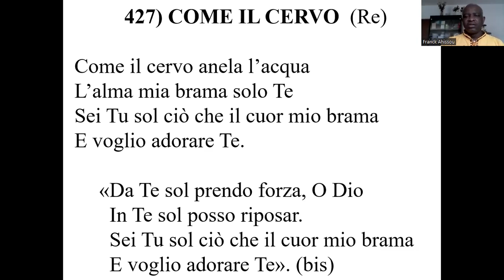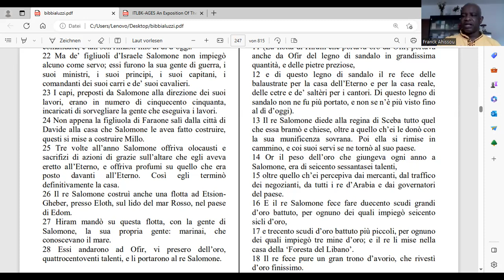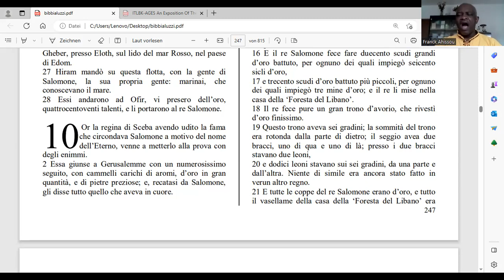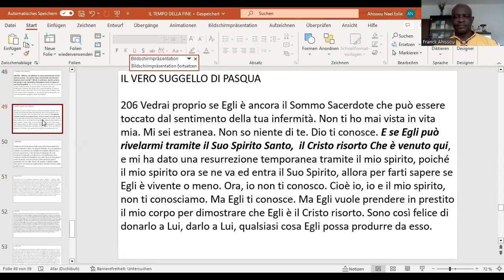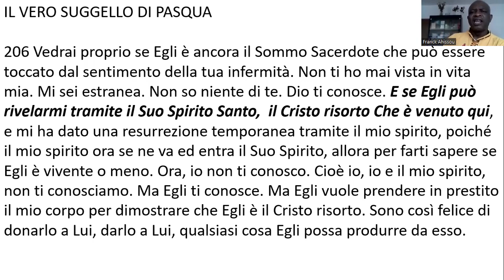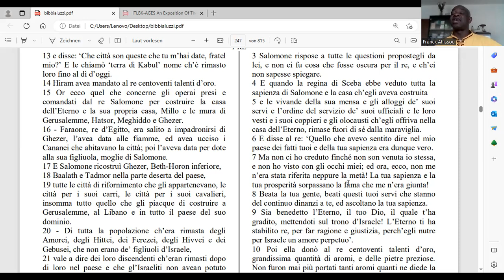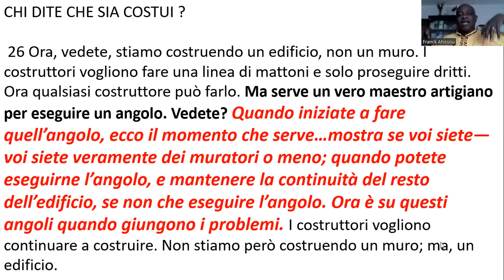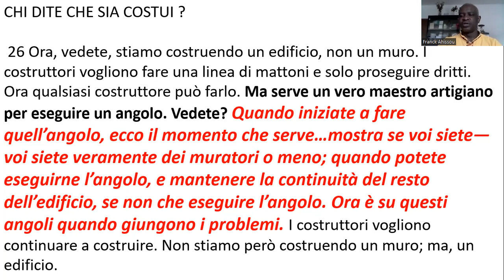LA REGINA DI SABA (14/05/2023)